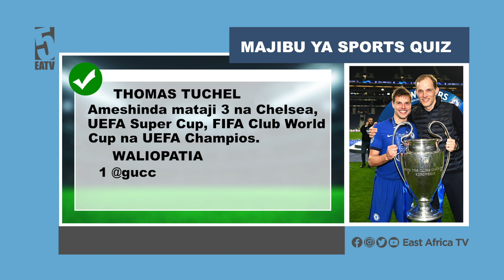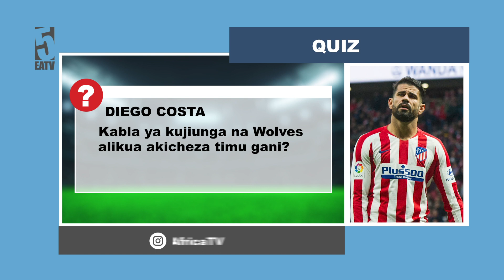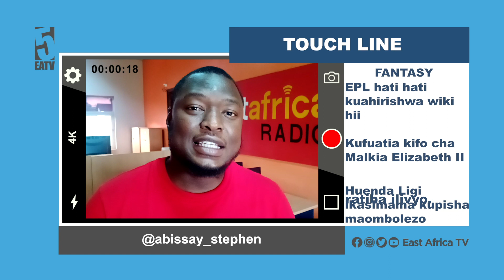Sakata la vyeti vya kocha Juma Mgunda | Simba wafanya maamuzi haya | CAF wakataa